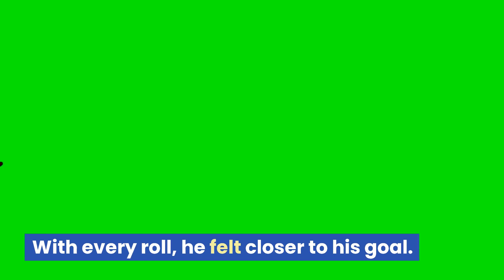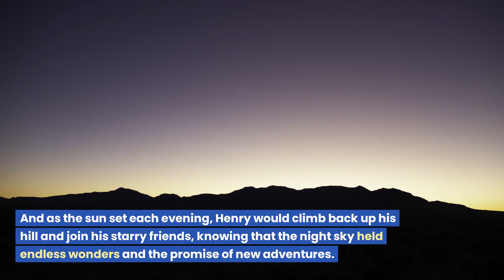Henry the Hedgehog: Stargazer Magical Adventure!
Join Henry, a curious little hedgehog, on his enchanting adventure to explore the night sky. Follow him as he rolls through hills and meadows, meeting new friends and finding inspiration among the stars. This heartwarming bedtime story encourages children to embrace their curiosity and dream big, fostering a sense of wonder and adventure in the natural world.